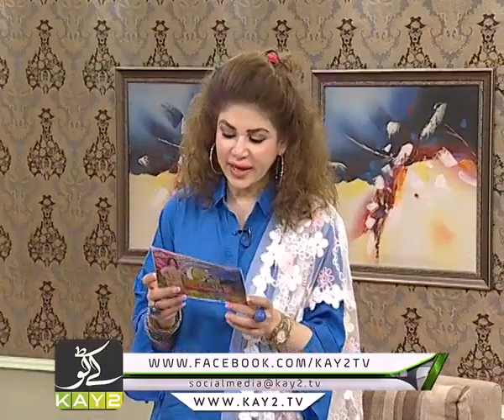Kay2 Sehar With Mishi Khan | 21 06 2019 | Kitchen Segment | Kay2tv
Kitchen Segment